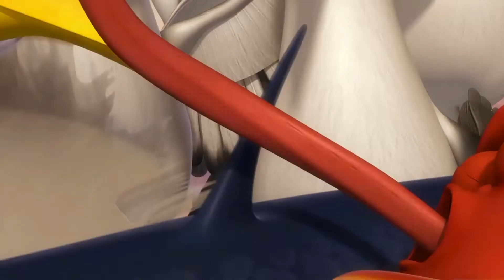🅻🅰🆁🆅🅰 👉 낙하💨 I 키워드 카툰 | TubaN TV Korea